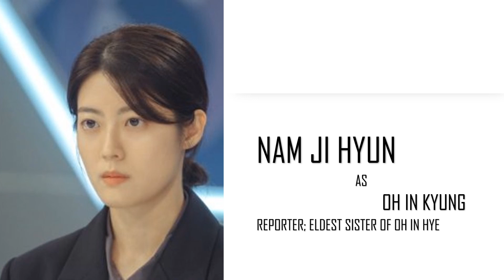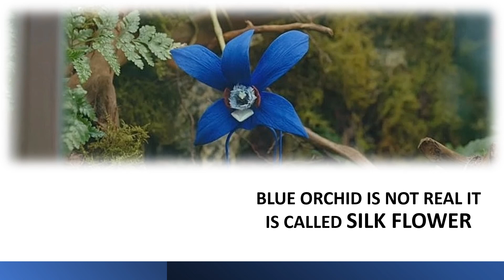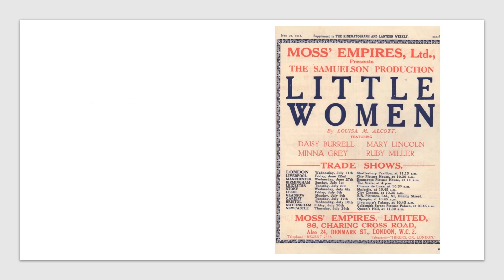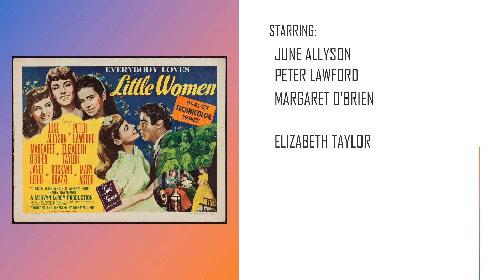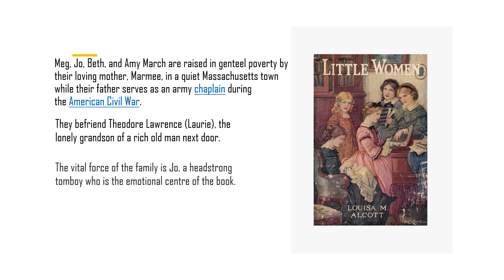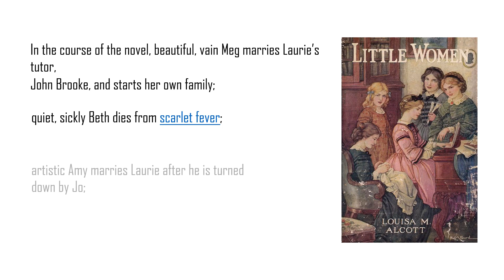LITTLE WOMEN LIMITED SERIES Review